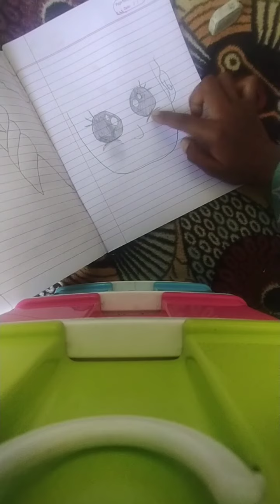how to draw a cute little girl 💗👩‍🦰drawing